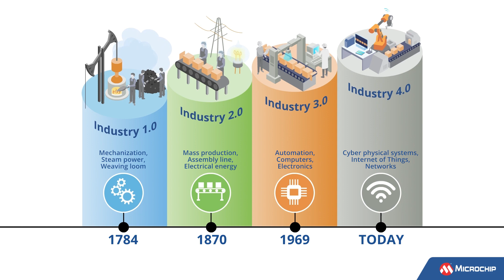Driving Innovation in Industrial Solutions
Learn how Microchip's offerings can help you maximize power and compute efficiency for your industrial systems while addressing challenges posed by industrial system modernization such as cyber security and safety.